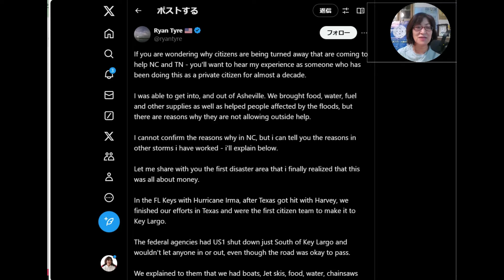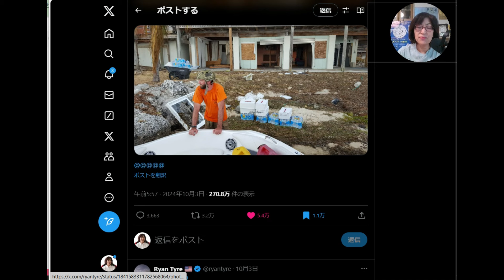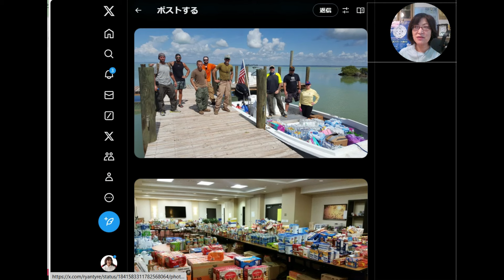さっきの動画の後半部分です。聞いてほしい。アップできることを祈って、、061004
どうしても聞いてほしくてアップに挑戦です(^-^;

👧Xの”リツイート”にご協力お願いします。↓
■X　 @kirakunine
👧書き起こしPDF等はこちらから↓
■note：英文資料等を翻訳紹介。
👧チャンネル↓
■ニコニコチャンネル ことふみ郡山